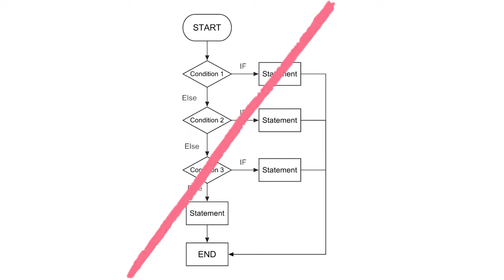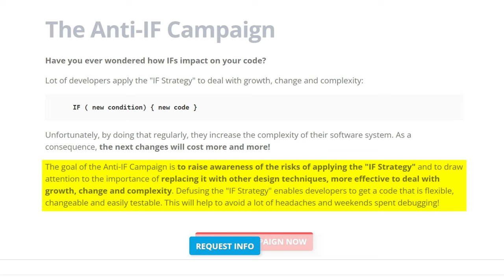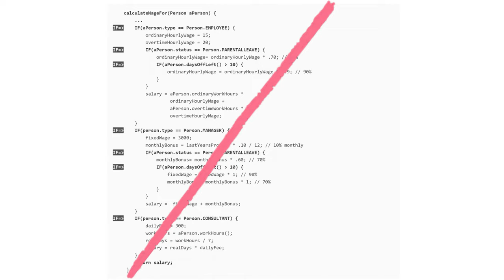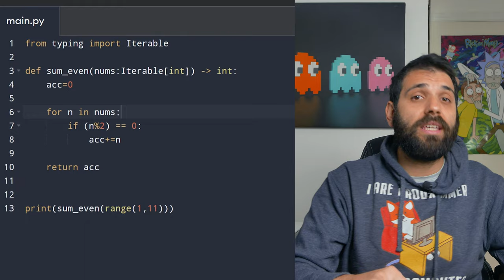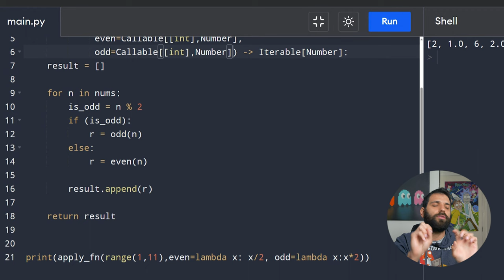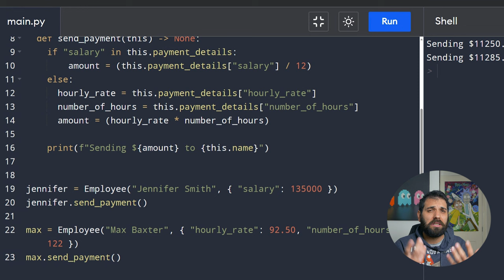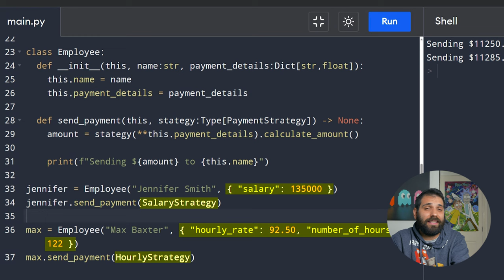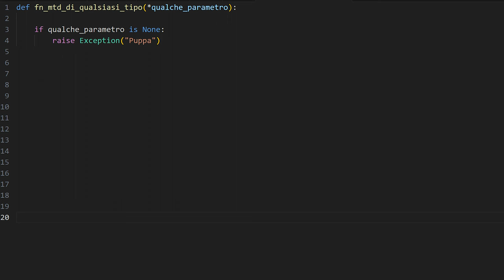ANTI-IF PROGRAMMING: chi dice che (non) abbiamo bisogno di if-else? AFK CODE ACADEMY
In questo video, parlo di un approccio alla programmazione che evita l'uso di blocchi condizionali, come if-else, operatori ternari e switch. Questo approccio, chiamato "programmazione senza if", ed è sostenuto da alcuni programmatori che ritengono che possa portare a codice più pulito, semplice e robusto. Nel video porto alcuni esempi di come implementare programmicomuni senza l'uso di blocchi condizionali.

🔖Capitoli:
00:00 - Introduzione
02:34 - Motivazioni
05:26 - Esempi
13:31 - L'eccezione
14:45 - Considerazioni finali
17:22 - Outro

VIDEO CA-23-017